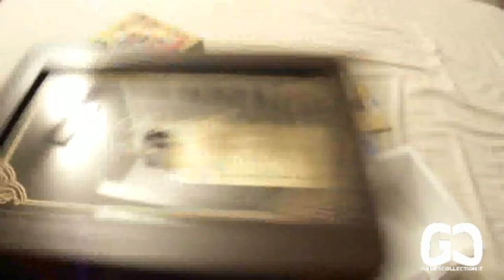Videoboxing - Saturn - Angelique Duet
Ecco a voi... un videoboxing! Il contrario dell'unboxing, ovvero le istruzioni per rimettere nella scatola le limited dei giochi. :D

A cura di Federico "Fedeweb".